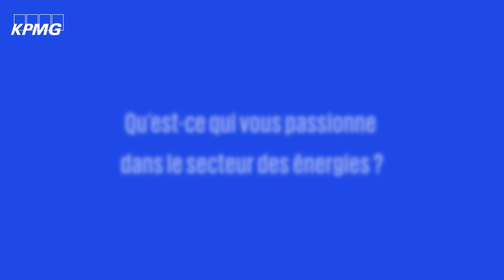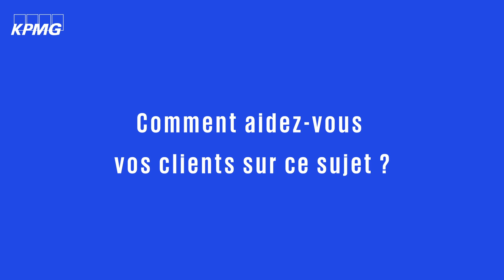Power Purchase Agreement : Comment décarbonner et maîtriser ses coûts ?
L’énergie au cœur de la gestion des crises géopolitiques, climatiques et économiques !

Alain Pasqualini, Manager spécialisé en énergies chez KPMG Advisory Opérations et Stratégie, décrypte notre offre Power Purchase Agreement clé en main pour les entreprises. Vous pourrez ainsi bénéficier d’un prix stable sur le long terme par un fournisseur d’énergie verte.